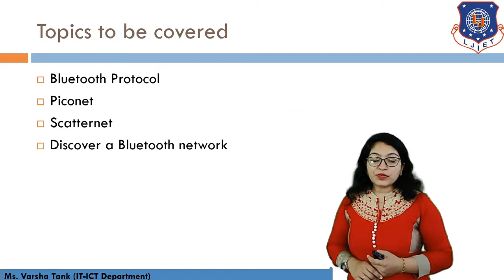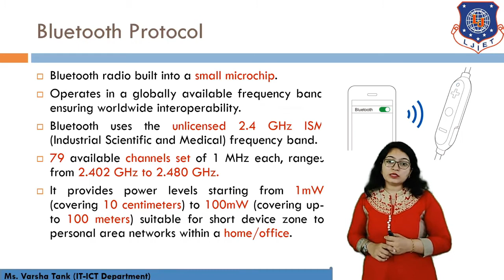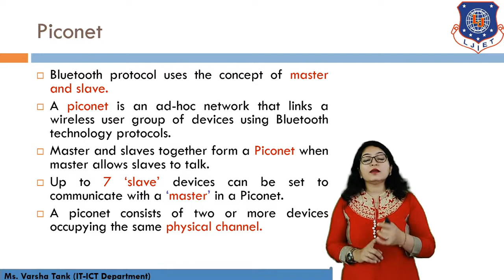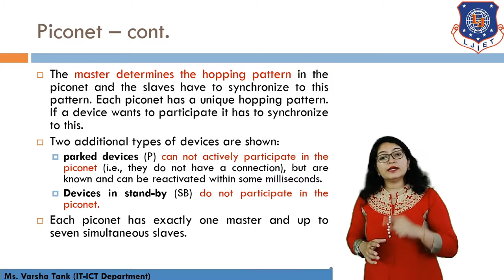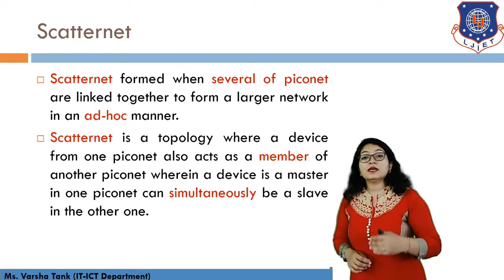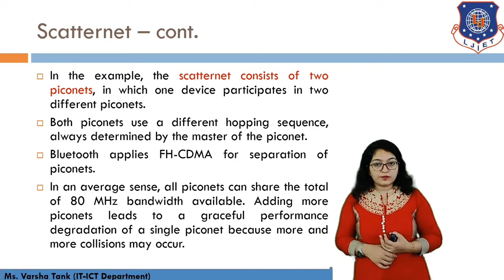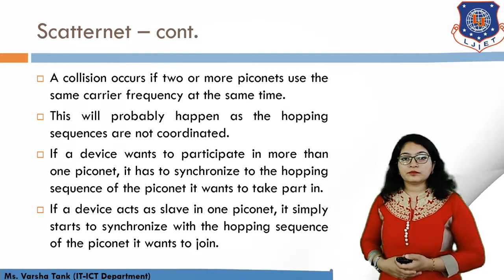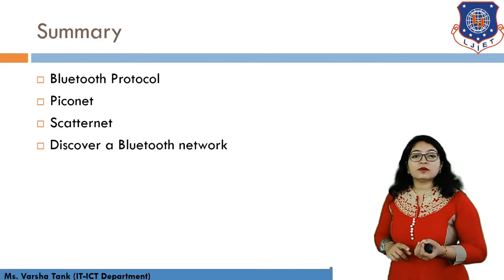Lec-07_Bluetooth Piconet Scatternet | Wireless Communication | Information Technology